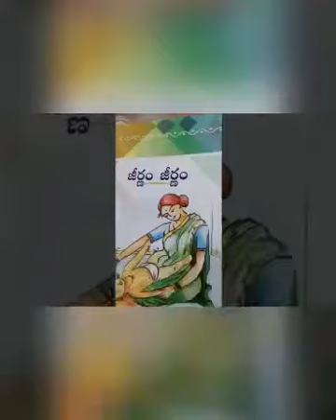Ramayanam episode 02 in short summary